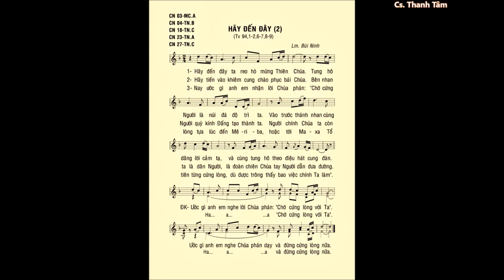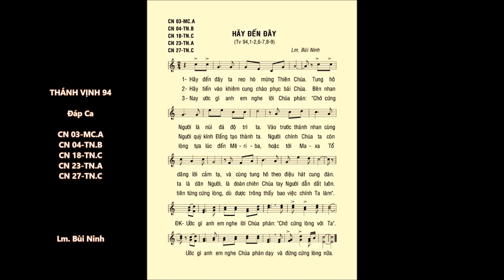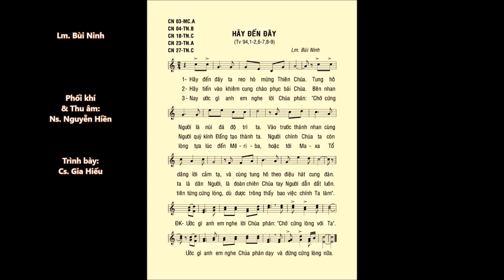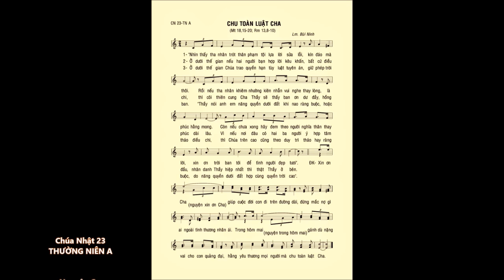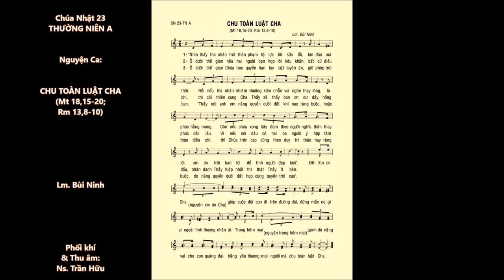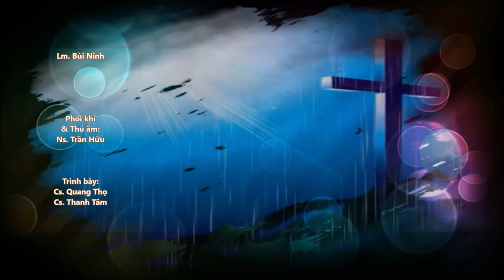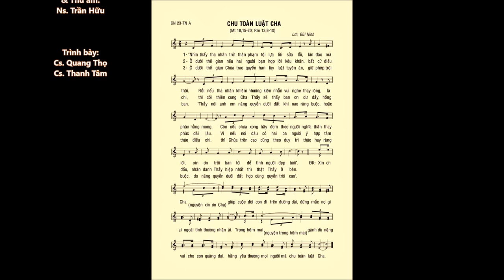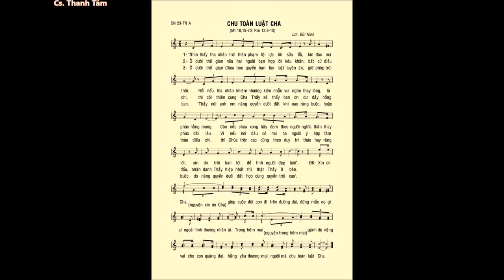Chúa Nhật 23 Thường Niên A – ĐÁP CA & CA HIỆP LỄ – Lm. Bùi Ninh